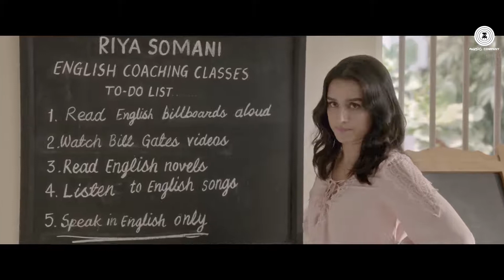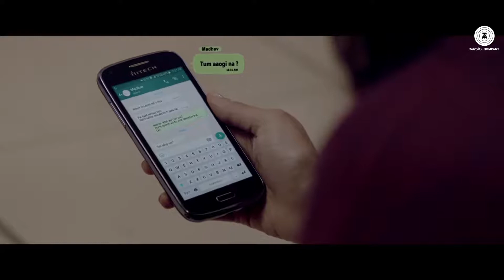मैं फिर भी तुमको चाहँऊगा mai phir bhi tumko chahunga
यह गाना बहुत ही अच्छा है दिल को छू जाता है मैं फिर भी तुमको चाहूंगा